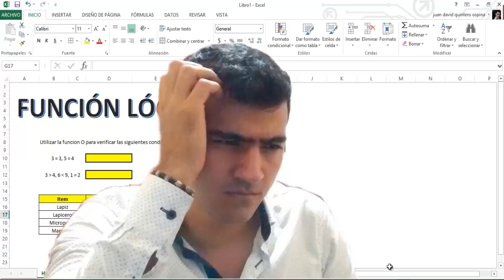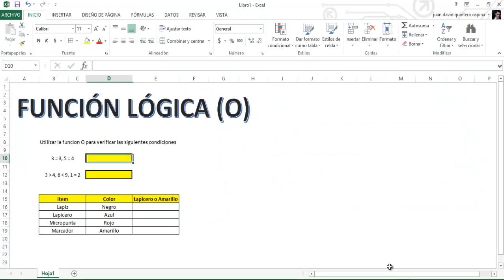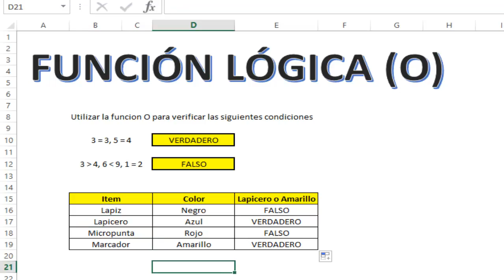✅Como USAR y UTILIZAR la FUNCION O EJERCICIOS RESUELTOS // Para que SIRVE la función O en excel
Sabes como usar y utilizar la función Y en excel con ejercicios y ejemplos resueltos o para que sirve la función y en excel

La función O es una de las funciones lógicas de Excel y como cualquier otra función lógica solamente devuelve los valores VERDADERO o FALSO después de haber evaluado las expresiones lógicas que se hayan colocado como argumentos.